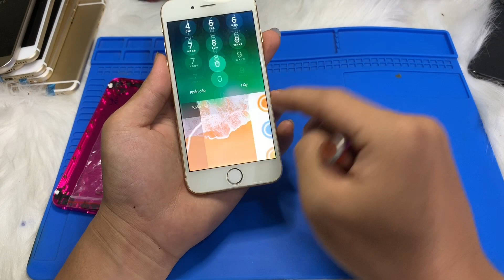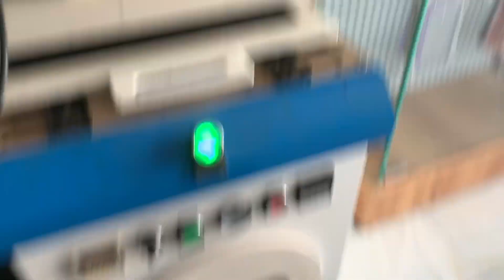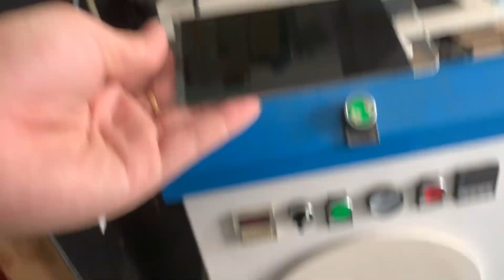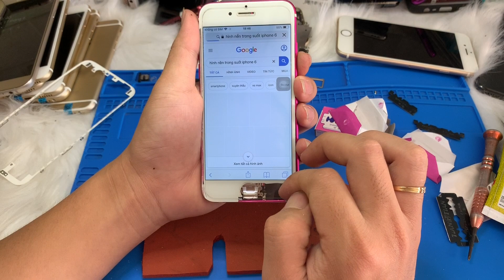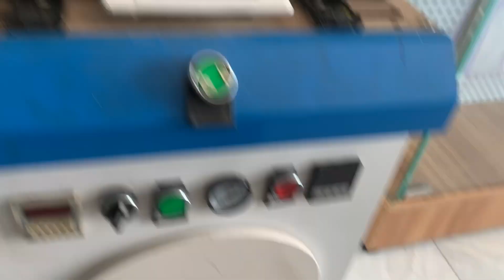Điện thoại trong xuốt cho IPhone. Có 102 📲📲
Đây là quá trình e độ 1 cây ip6 độc quyền cho bản thân